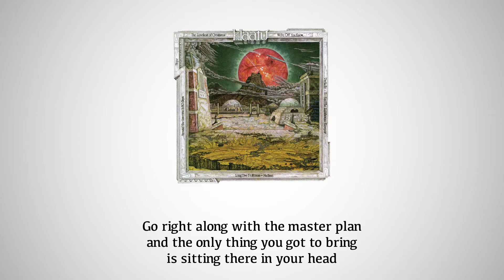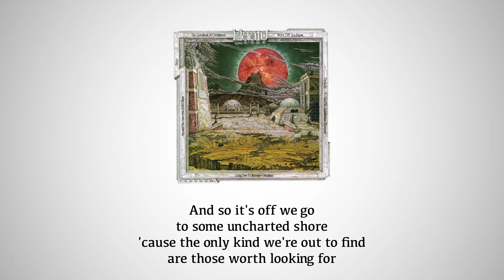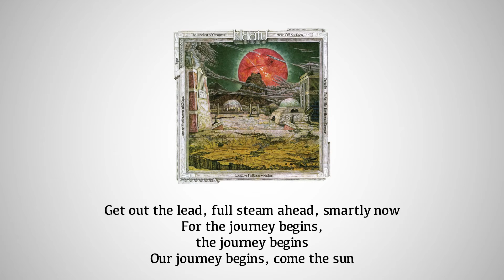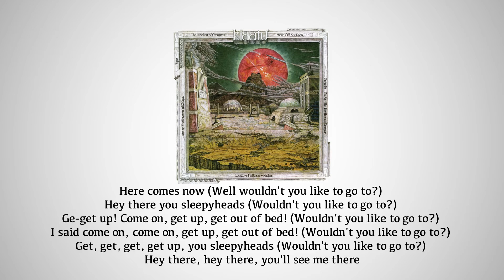Klaatu - We're Off You Know (sanoitukset)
Klaatu "We're Off You Know"
albumilta "Hope" (1977)
Sävellys ja sanat: John Woloschuk